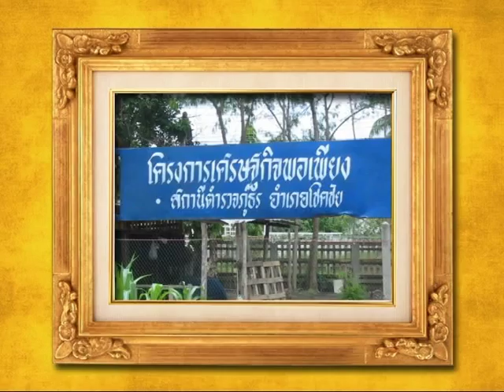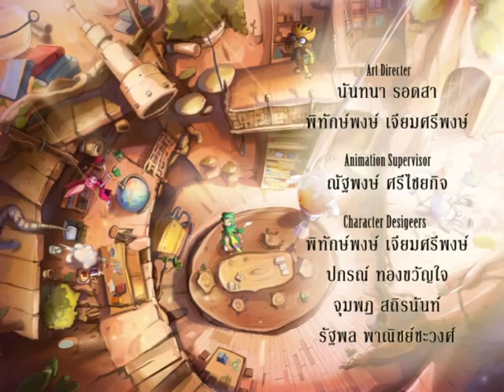Science Kids พิชิตปริศนา ตอนที่ 10 ภารกิจของเจ้าชายแดนน้ำแข็ง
อาณาจักรน้ำแข็ง แห่งขั้วโลกเหนือ กำลังได้รับผลกระทบจากการเปลี่ยนแปลงสภาพภูมิอากาศโลก โพล ในฐานะเจ้าชายรัชทายาท จึงต้องออกเดินทางเพื่อตามหาบันทึกของท่านแกรนด์ฟรอส นักวิทยาศาสตร์ผู้ยิ่งใหญ่ ซึ่งความรู้ในบันทึกสามารถช่วยดินแดนอาณาจักรน้ำแข็งให้พ้นภัยได้ ติดตามความสนุกได้ใน Science Kids พิชิตปริศนา ตอน ภารกิจของเจ้าชายแดนน้ำแข็ง